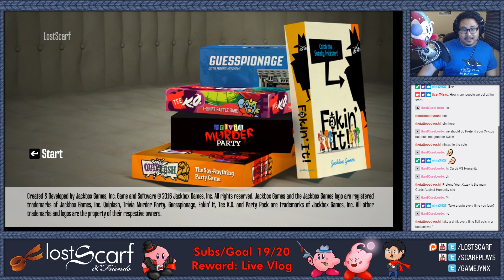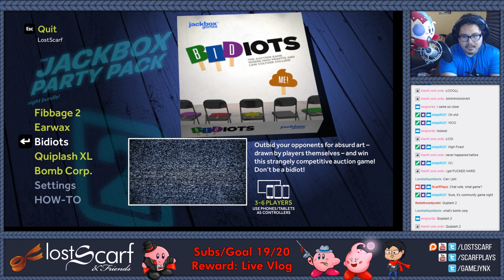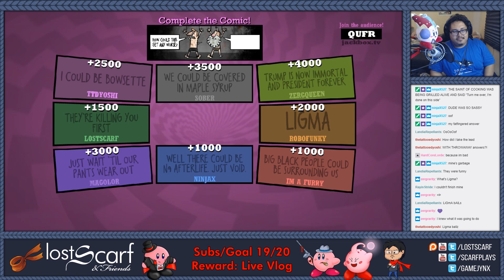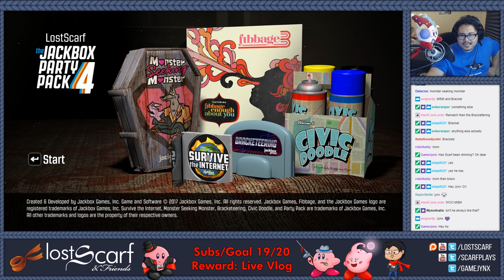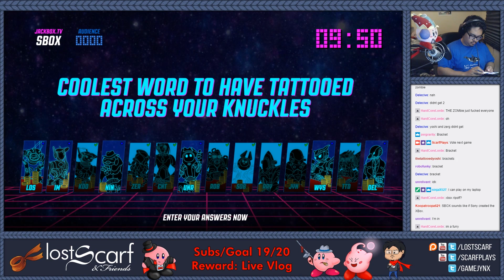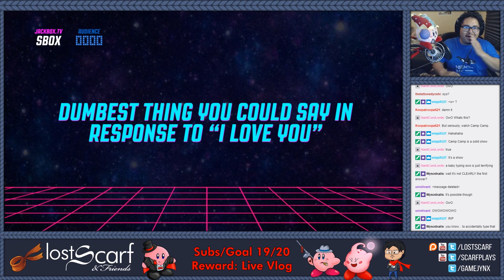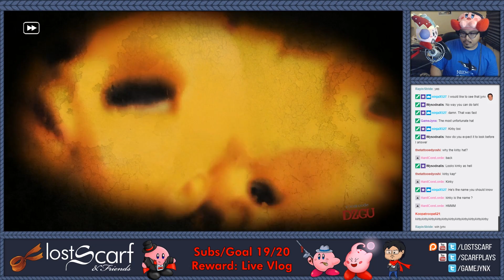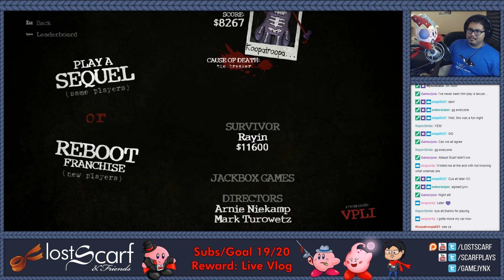Jackbox October 1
Main channel: Youtube.com/LostScarf
Stream: Twitch.tv/ScarfPlays